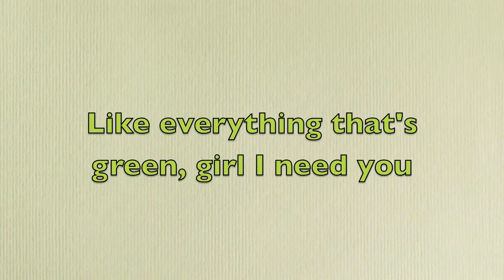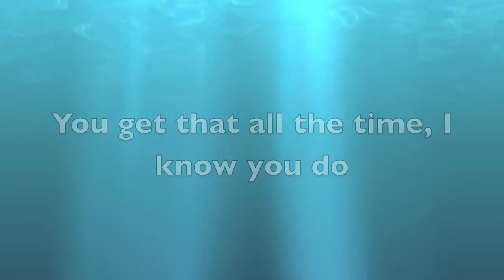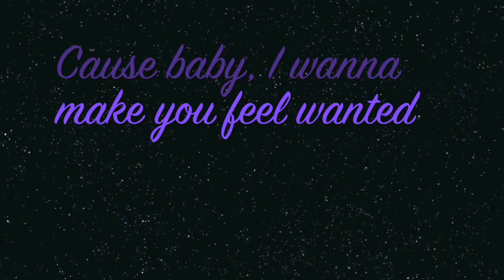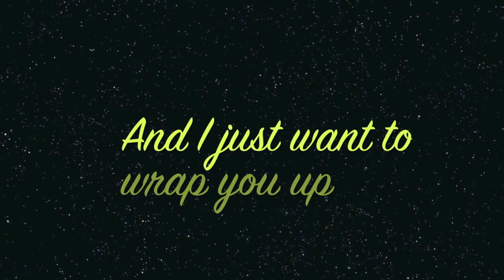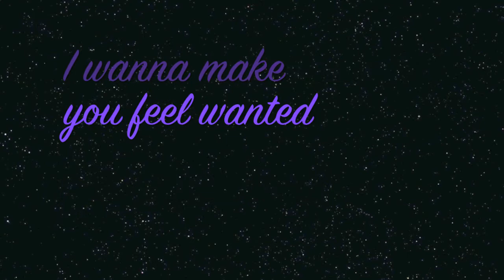Wanted By Hunter Hayes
This is not my song. All rights to go Hunter Hayes and everyone who made this song possible. This is one of my favorite songs off of Hunter Hayes' new Album.